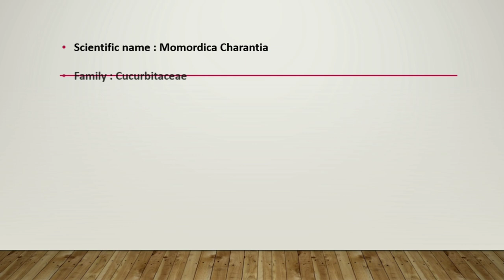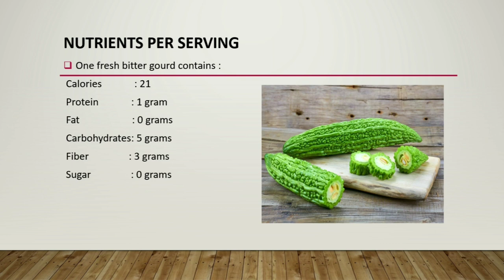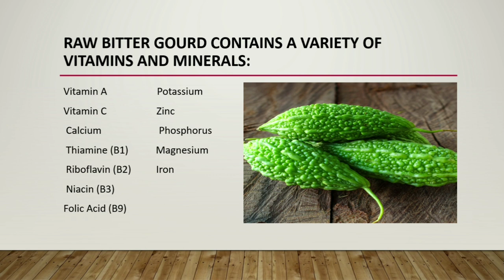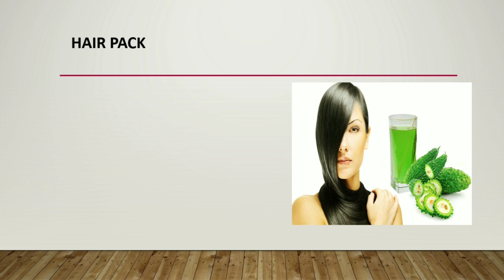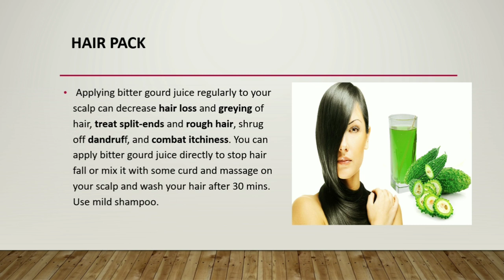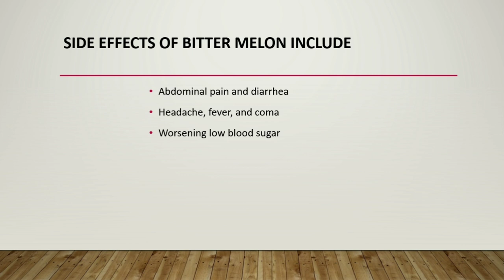BENEFITS OF BITTER GOURD | பாகற்காயின் நன்மைகள் | WEIGHTLOSSDRINK | FACEPACK | TIP TOP BENEFITS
Hii Guys ,
  Welcome to all subscribers and viewers. Thanks for your loveable support.
          This is TT, I love to make videos on skincare, fashion, haircare, health beneftis and much more.
            I have strong belife in positivity.
 On mu channel , u will find beauty and health benefits.